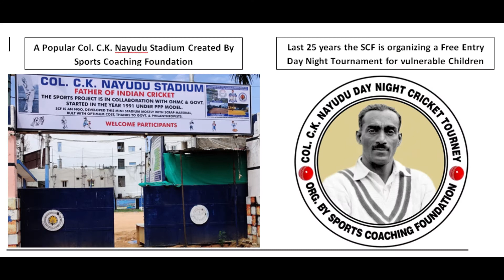SCF ORGANISED C.K.NAYUDU CRICKET FREE EVENT - 2019 | SHORT VIDEO | SCF INDIA